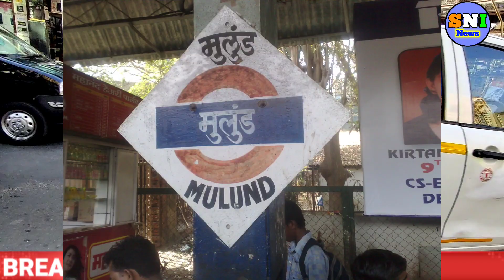मुलुंड पुलिस कर्मी के पेट्रोलियम |Mumbai Mulund Live news today|Local Train News Mumbai